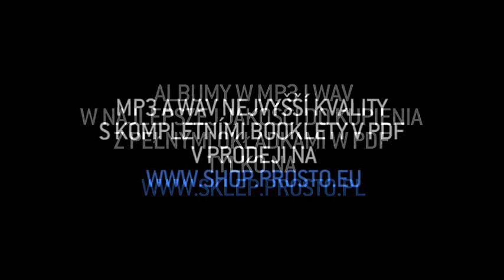Zipera - Pokusy zycia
Album: Druga strona medalu;
Artist: Zipera;
Title: Pokusy zycia;
Producer: Doniu;
Lyrics: Fu, Koras, Pono;
Label: Prosto;
File: Audio;